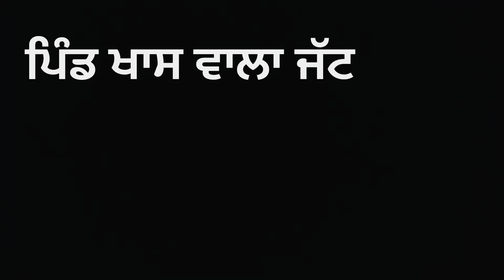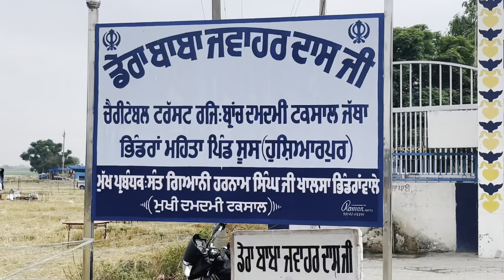Soosa da mela Dera Baba Jawahar Das ji 🙏Village Soosa Hoshiarpur